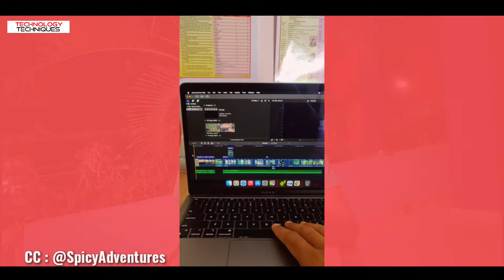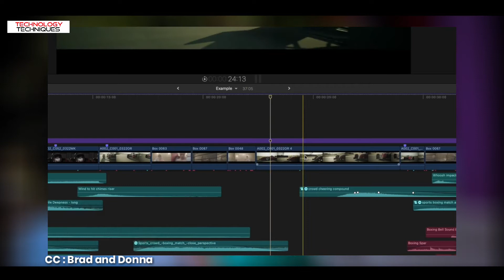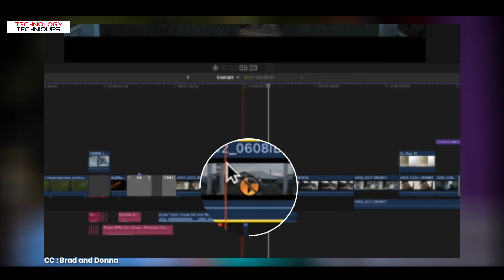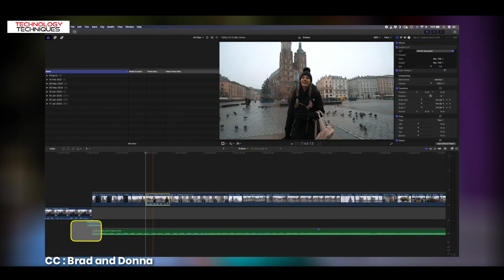5 Shortcuts Beginners &Pro Editor Should Know 🔥 | Final Cut Pro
5 Shortcuts Beginners &Pro Editor Should Know 🔥 | Final Cut Pro  @Brad_West

Hello, Friends Mein Hun YoGesh RATHOD Aur Dosto Meine Is Video Mein bataya hai to 5 Shortcuts Beginners &Pro Editor Should Know 🔥 | Final Cut Pro  @Brad and Donna  Totaly explain Kiya Hai so Puri Video Dekhlena

Credit :-
NCS(Non Copyright songs)

Your Queries :- 5 Shortcuts Beginners &Pro Editor Should Know 🔥 | Final Cut Pro

Edited by.